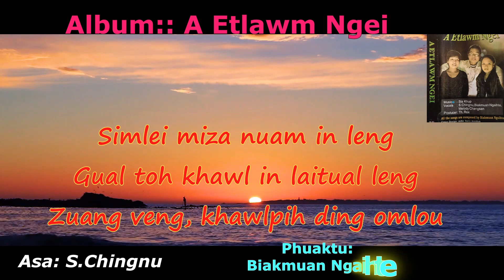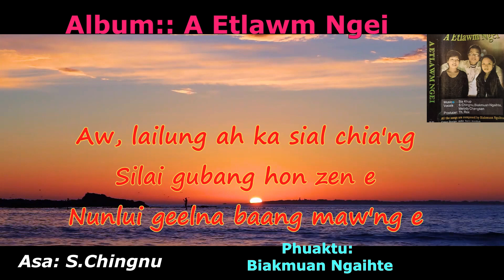S.Chingnu :: A Etlawm Ngei - Saannem ngaih (Lyrics)